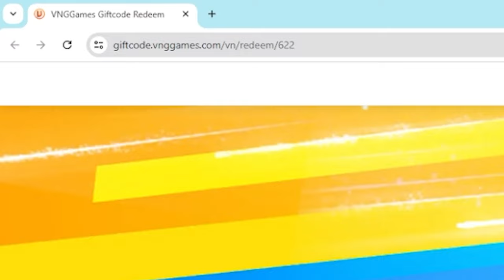Tổng hợp Code tân thủ Bomber VNG Mới Nhất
Tổng hợp tất cả Code tân thủ game Bomber VNG Mới Nhất
🎁 Codes:
bombervng
dangkytruoc
bomber1m